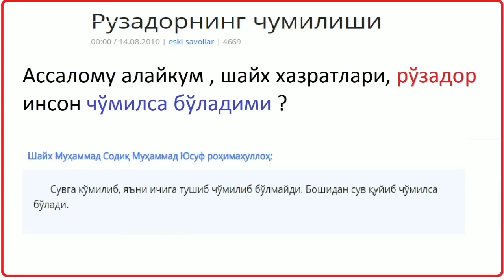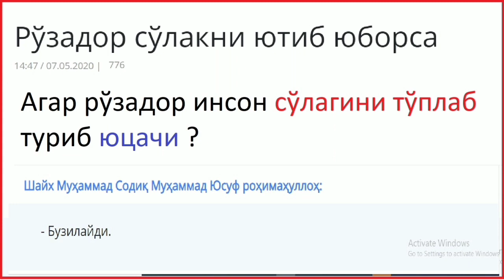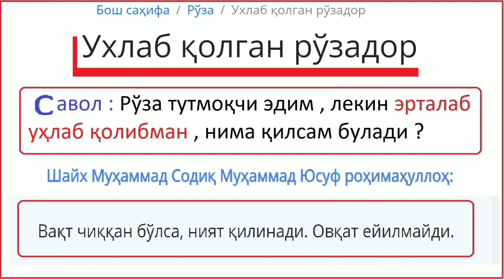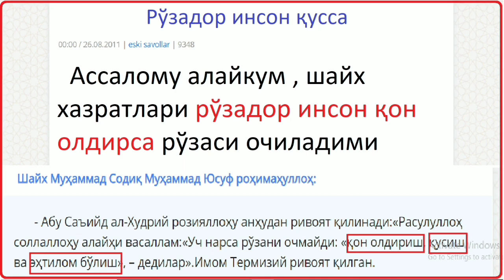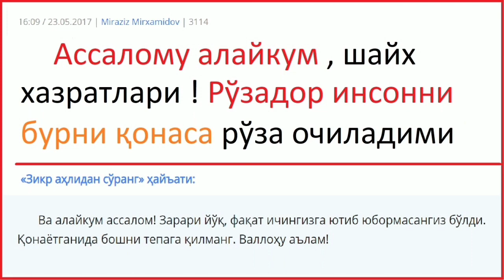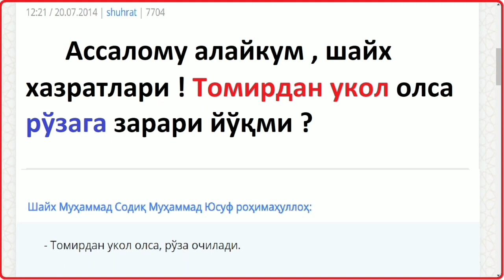РЎЗАГА ОИД МУҲИМ 6 ТА САВОЛ-ЖАВОБ ШАЙҲ МУХАММАД СОДИҚ МУҲАММАД ЮСУФ